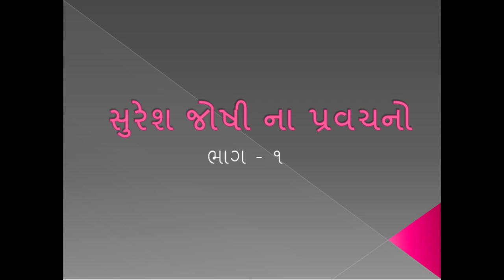Lecture by Suresh Joshi Number 1